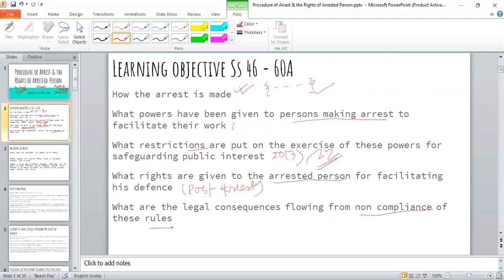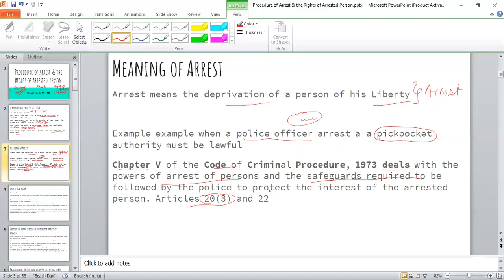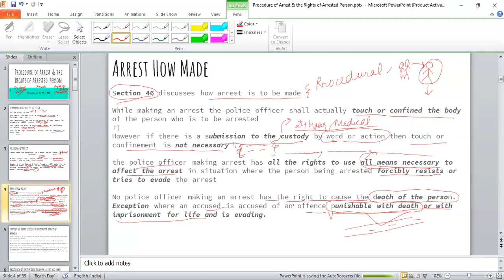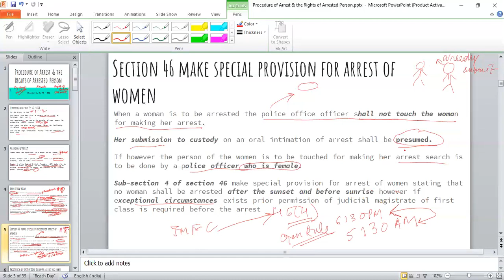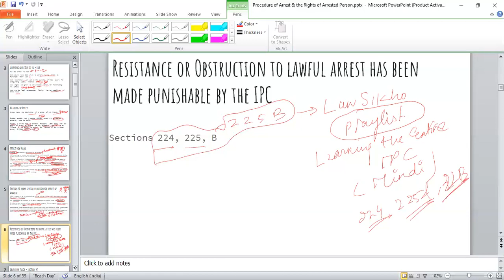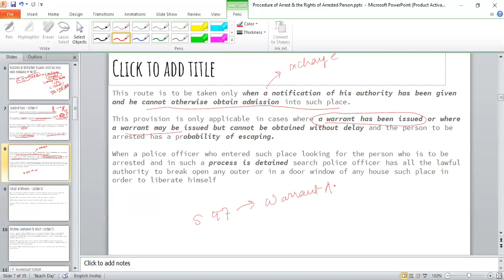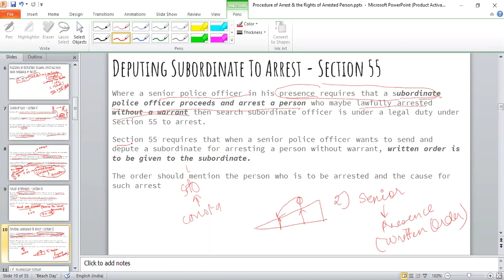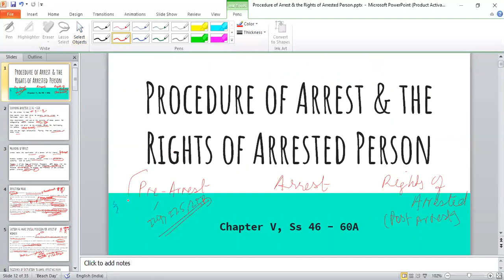Learning the Entire CrPC in Hindi - Chapter V - Part 1 Section 46, 47, 48, 49, 55,60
Arrest How Made
Section 46 discusses how arrest is to be made
While making an arrest the police officer shall actually touch or confined the body
of the person who is to be arrested
However if there is a submission to the custody by word or action then touch or
confinement is not necessary
the police officer making arrest has all the rights to use all means necessary to
affect the arrest in situation where the person being arrested forcibly resists or
tries to evade the arrest
No police officer making an arrest has the right to cause the death of the person.
Exception where an accused is accused of an offence punishable with death or with
imprisonment for life and is evading.
Section 46 make special provision for arrest of
women
When a woman is to be arrested the police office officer shall not touch the woman
for making her arrest.
Her submission to custody on an oral intimation of arrest shall be presumed.
If however the person of the women is to be touched for making her arrest search is
to be done by a police officer who is female.
Sub-section 4 of section 46 make special provision for arrest of women stating that
no woman shall be arrested after the sunset and before sunrise however if
exceptional circumstances exists prior permission of judicial magistrate of first
class is required before the arrest
Resistance or Obstruction to lawful arrest has been
made punishable by the IPC
Sections 224, 225, B
Search of Place - Section 47
Section 47 - search of place entered by persons are to be arrested
There might be situation where the person who is to be arrested has entered into or
is within any place. For example inside a building.
In such situation the person who is residing in such place or is in charge of such
place must allow free ingress to the police officer and afford all reasonable
facilities for a search.
In case where free ingress to search place cannot be obtained then police officer
in order to to get an entrance into such place may break open any outer or inner
door window of any house or place.
This route is to be taken only when a notification of his authority has been given
and he cannot otherwise obtain admission into such place.
This provision is only applicable in cases where a warrant has been issued or where
a warrant may be issued but cannot be obtained without delay and the person to be
arrested has a probability of escaping.
When a police officer who entered such place looking for the person who is to be
arrested and in such a process is detained search police officer has all the lawful
authority to break open any outer or in a door window of any house such place in
order to liberate himself
Pursuit of Offenders - Section 48
In case of arrest without warrant a police officer can go to any place in
India for arresting search person who he is authorised to arrest.
Section 48 - to pursue search person into any place in India.
Similarly in case where arrest is to be made under warrant
section 77 provides that a warrant of arrest may be executed at any place in
India.
Deputing Subordinate To Arrest - Section 55
Where a senior police officer in his presence requires that a subordinate
police officer proceeds and arrest a person who maybe lawfully arrested
without a warrant then search subordinate officer is under a legal duty under
Section 55 to arrest.
Section 55 requires that when a senior police officer wants to send and
depute a subordinate for arresting a person without warrant, written order is
to be given to the subordinate.
The order should mention the person who is to be arrested and the cause for
such arrest
S 49. No unnecessary restraint
49. No unnecessary restraint.—
The person arrested shall not be subjected to more restraint
than is necessary to prevent his escape.
60. Power, on escape, to pursue and retake
If a person in lawful custody escapes or is rescued, the person from whose
custody he escaped or was rescued may immediately pursue and arrest him in
any place in India.
The provisions of section 47 shall apply to arrests although the person
making any such arrest is not acting under a warrant and is not a police
officer having authority to arrest.